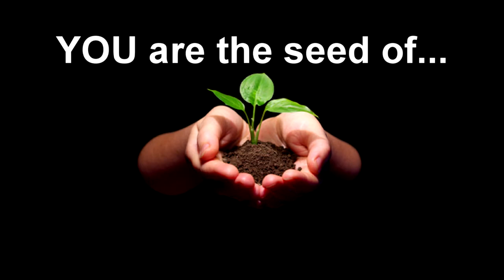2013 Program Accomplishments - St. Paul's UMC, Rochester MI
2013 Program Accomplishments at St. Paul's United Methodist Church in Rochester, MI Pictures of activity during the year set to music represented by the theme "You Are the Seed" and the hymn sung by the chancel choir.